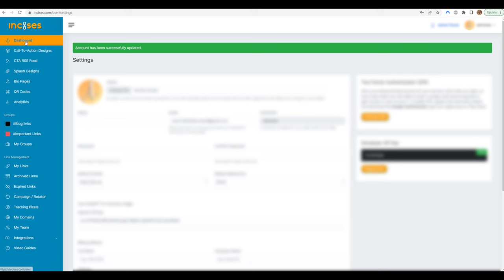Revolutionize Your Content Strategy: ChatGPT's Article Rewrite for Incises.com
Are you struggling to come up with fresh, original content for your Social Media?
Look no further than Incises's ChatGPT's integration!

In this tutorial video, we'll show you how to use our innovative AI technology to quickly and easily rewrite articles from any website, saving you time and effort while still delivering high-quality, engaging content.
Add this to CTA RSS Feed and you have a powerhouse.

Finally, a Call-To-Action on Any Content.
The only link shortener you need to drive and measure traffic, wherever you want it to.

With its enhanced CTA RSS Feed, you can automate everything from fetching content, and hashtags to post creation on social media. That means growing your followers, and getting traffic to your website while sharing the content of others.

What can you do with CTA RSS Feed?
Just feed it to your social media scheduler and you will have automatic content of your type, to gain traffic and grow your social media at the same time.

What is CTA on a webpage and why is it important?
Call-To-Action is an action of your choice (Text, Image, Message, Lead collection, or Contact form) that's displayed on any target webpage (on any website). It can generate traffic or lead to your website while sharing content from other websites.

What's better?
Generated CTA RSS Feed will automatically update with content and new short CTA links.
Every shortened link will be available in your incises dashboard to track and measure analytics.
The target link on your Overlay can be pixeled as well (in overlay design), to re-target interested customers.

If you think that's the only thing we do. Nope, not at all. We provide everything, from QR code, Bio-profile, Re-targeting pixels, Analytics, Rotators, Geo/Device/Language targeting and so much more.

Go, Crazy folks. Driving traffic has never been so easy!

Don't forget to check our other products.
- Solution to Multiple Email IDs
- Best Cold Email and Warmup Solution

And complete Freebies.

If you are looking for digital transformation instead.